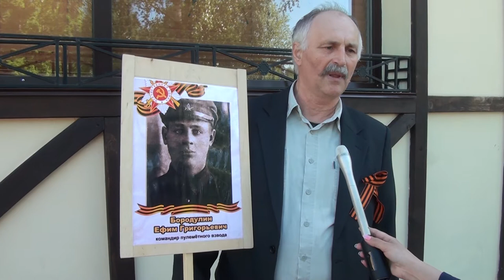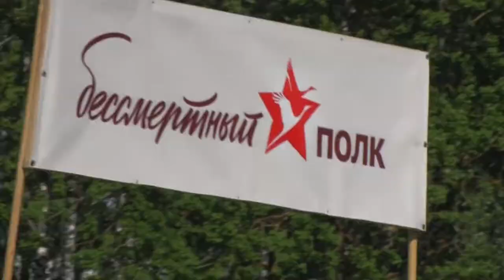Десна-ТВ: «Бессмертный полк» прошел по Десногорску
Уже пятый год в День Великой Победы сотни тысяч россиян выходят на улицы своих городов, чтобы пройти колонной с портретами своих предков, сражавшихся с нацизмом.